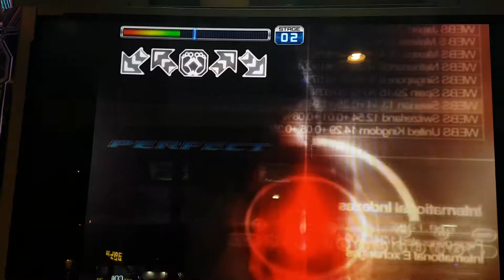비 얼라이브 S15 Be Alive | Pump It Up Prime 2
Fiesta 2 수록곡이죠. 더블 클릭 때문에 좀 짜증났던 스텝.